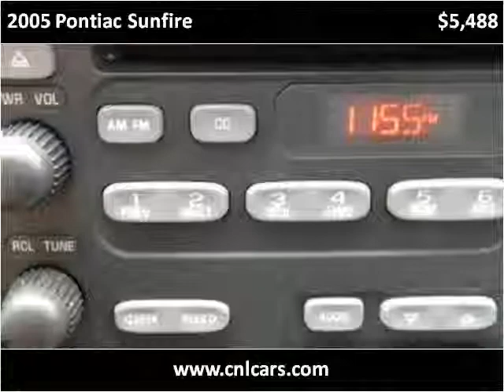2005 Pontiac Sunfire Used Cars Louisville KY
This 2005 Pontiac Sunfire is available from Craig and Landreth Cars - Fern Creek.